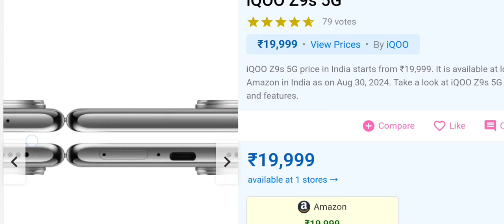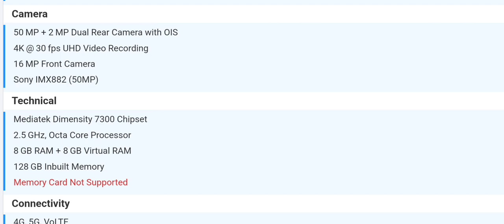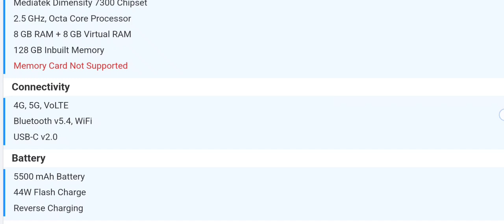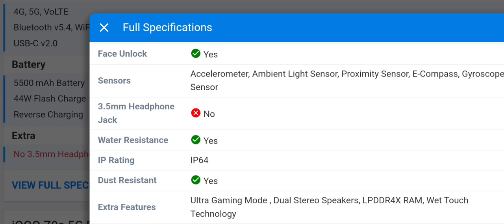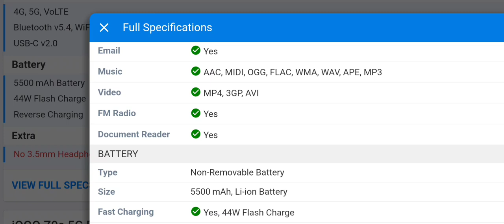iQOO Z9s 5G price in India starts from ₹19,999.5@techbande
Full Specifications
General
Country of Origin India
Model I2403, Z9s
In The Box Documentation, Type-A to Type C Cable, USB Power Adapter, Eject Tool, Phone Case, Protective Film (applied)
Design
Colors Titanium Matte, Onyx Green
Display
Type Color AMOLED Screen (1.07B)
Touch Yes
Features 1800nits Brightness, 2160 Hz PWM Dimming, 100% P3 Color Gamut, 8000000:1 Contrast Ratio
Memory
Connectivity
GPRS Yes
EDGE Yes
3G Yes
4G Yes
5G Yes
5G Bands n1/n3/n5/n8/n28B/n40/n77/n78
Wifi Version Wi-Fi 6, 802.11 a/b/g/n/ac/ax, wifi direct
Bluetooth Yes, v5.4, A2DP, LE, aptX HD
Extra
GPS Yes, with GPS, GLONASS, GALILEO, BeiDou, GNSS, QZSS
Sensors Accelerometer, Ambient Light Sensor, Proximity Sensor, E-Compass, Gyroscope Sensor
3.5mm Headphone Jack No
Extra Features Ultra Gaming Mode , Dual Stereo Speakers, LPDDR4X RAM, Wet Touch Technology
Camera
Rear Camera 50 MP 1/1.95", 0.8µm, PDAF, OIS f/1.8 (Wide Angle)
2 MP 120˚ f/2.2 (Ultra Wide) with autofocus
Camera Sensor Sony IMX882 (50MP)
Features Photo, Portrait, Night, Video, 50 MP, Panorama, Ultra HD Document, Slo-mo, Time-lapse, Supermoon, Pro, Live photo
Video Recording 4K @ 30 fps UHD, 1080p
Front Camera Punch Hole 16 MP f/2.45 (Wide Angle) with Screen Flash
Technical
OS Android v14
Custom UI Funtouch OS 14
Core Details 4x2.5 GHz Cortex-A78 & 4x2.0 GHz Cortex-A55
GPU Mali-G615 MC2
Java No
Browser Yes
Multimedia
Email Yes
Music AAC, MIDI, OGG, FLAC, WMA, WAV, APE, MP3
Video MP4, 3GP, AVI
Battery
Fast Charging Yes, 44W Flash Charge
Reverse Charging Yes

sakte hai.